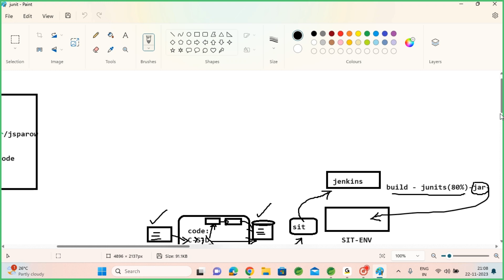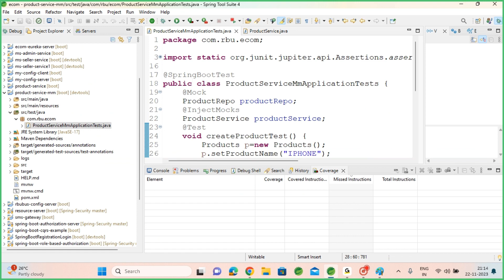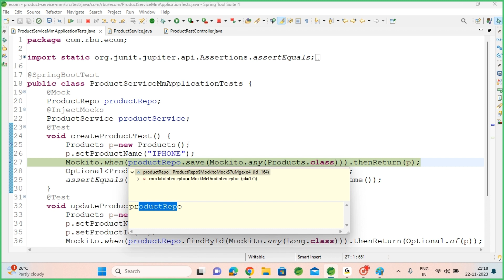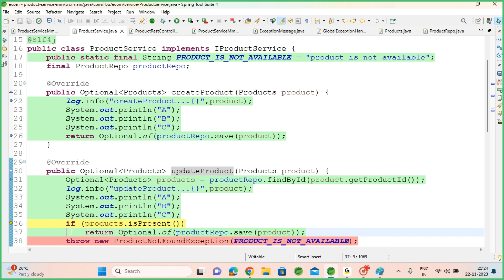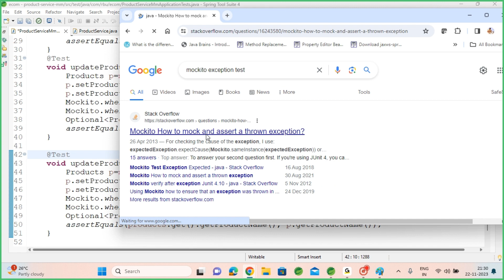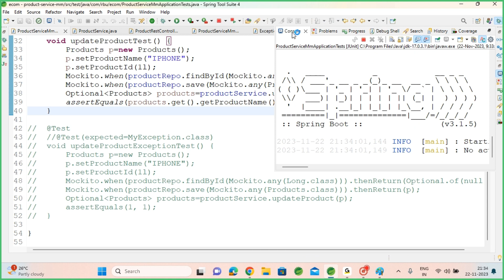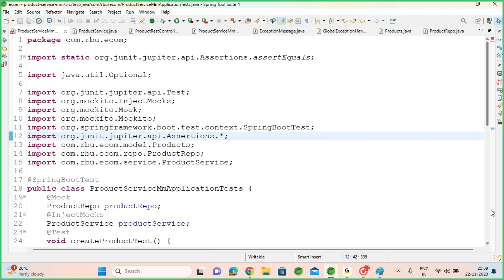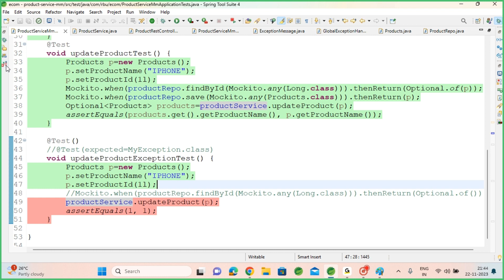Spring Realtime Project Session 33